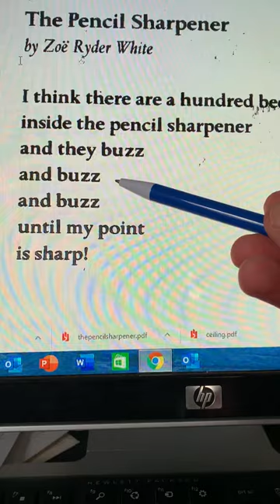The Pencil Sharpener Poem